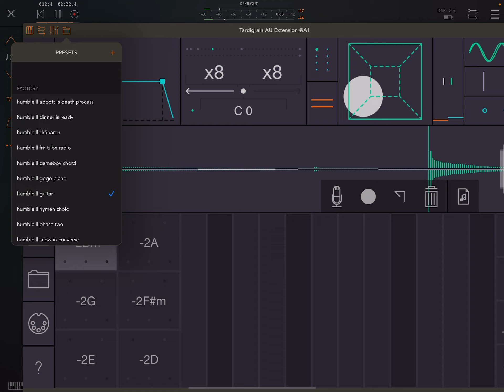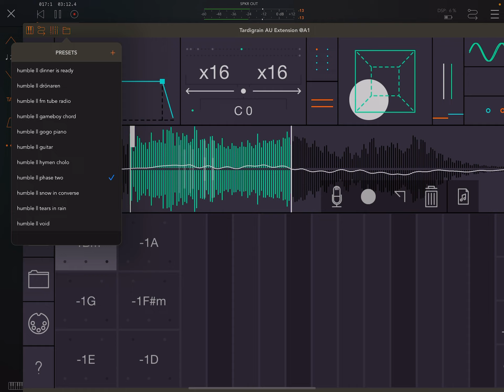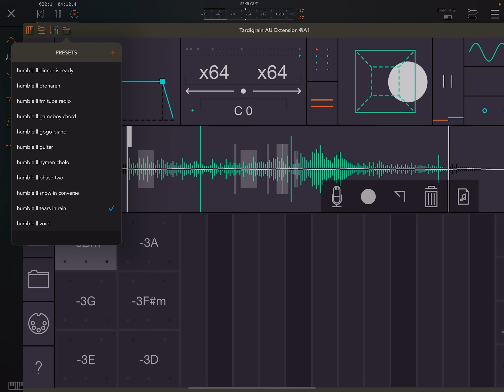tardigrain - granular synthesiser - Factory Presets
This video introduces Factory Presets of tardigrain.

You can get tardigrain here at the App Store.

--- Excerpted description from AppStore ---

Tardigrain is a granular synthesiser that runs standalone or as an AU plugin. Sounds are created by taking smaller fragments of a sample and playing them back in a non linear fashion, with settings for grain size, direction, step size and more. Process the sound further through effects like reverb, wave shaper and sample crush. Tardigrain supports connections with AudioCopy, AudioBus, Inter App Audio and AUv3. Plus all audio parameters can be modulated by midi, as AU parameters and by aftertouch on the build in keyboard.

+++ Audiobus and Inter App Audio
+++ AUv3
+++ Core Midi, Inter App Audio MIDI and AUv3 MIDI
+++ Factory presets
+++ Record custom samples or import using AudioCopy
+++ Save and load state and samples
+++ Full modulation of audio parameters